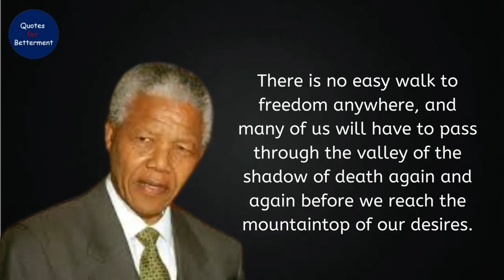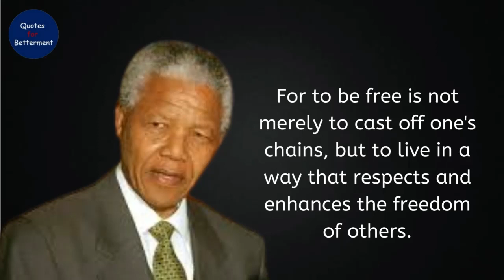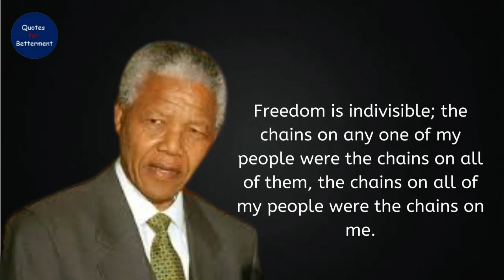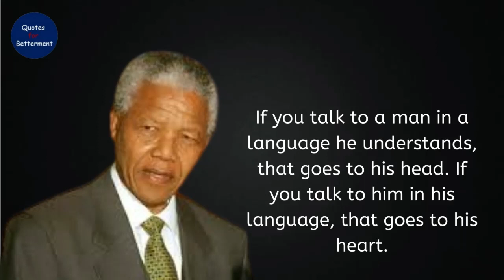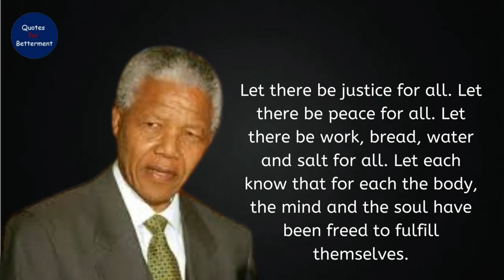Inspirational and Motivational Quotes by Nelson Mandela | Life Changing Quotes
Nelson Mandela (1918 – 5 December 2013) was a South African anti-apartheid activist who served as the first president of South Africa from 1994 to 1999. He was the country's first black head of state and the first elected in a fully representative democratic election. His government focused on dismantling the legacy of apartheid by fostering racial reconciliation. Ideologically an African nationalist and socialist, he served as the president of the African National Congress (ANC) party from 1991 to 1997.

 Mandela was born into the Thembu royal family in Mvezo, Union of South Africa. He studied law at the University of Fort Hare and the University of Witwatersrand before working as a lawyer in Johannesburg. There he became involved in anti-colonial and African nationalist politics, joining the ANC in 1943 and co-founding its Youth League in 1944. After the National Party's white-only government established apartheid, a system of racial segregation that privileged whites, Mandela and the ANC committed themselves to its overthrow. He was appointed president of the ANC's Transvaal branch, rising to prominence for his involvement in the 1952 Defiance Campaign and the 1955 Congress of the People. He was repeatedly arrested for seditious activities and was unsuccessfully prosecuted in the 1956 Treason Trial. Influenced by Marxism, he secretly joined the banned South African Communist Party (SACP). Although initially committed to non-violent protest, in association with the SACP he co-founded the militant uMkhonto we Sizwe in 1961 and led a sabotage campaign against the government. He was arrested and imprisoned in 1962, and, following the Rivonia Trial, was sentenced to life imprisonment for conspiring to overthrow the state.